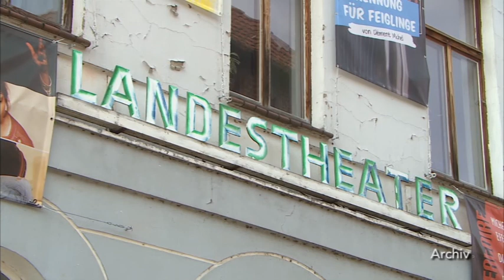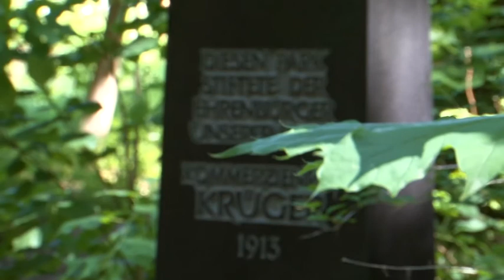Wirtschaftsfenster MV (577)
Fortschritt Sanierungsarbeiten Schlosskirche Neustrelitz +++ Wassermühle in Parchim soll Kulturmühle werden +++ Wiederherstellung Krüger-Park in Pasewalk